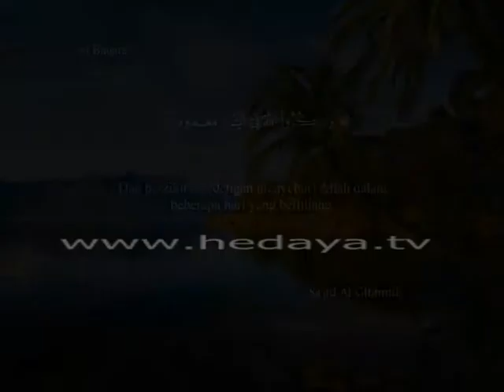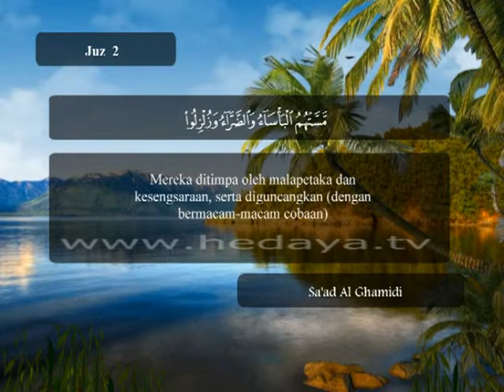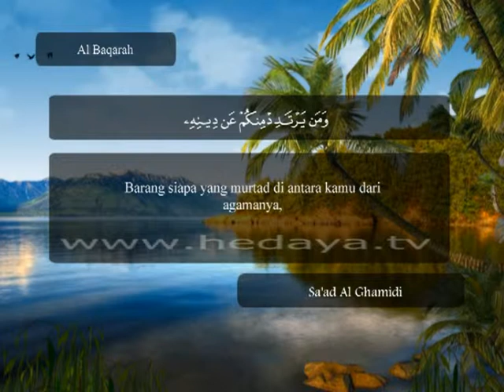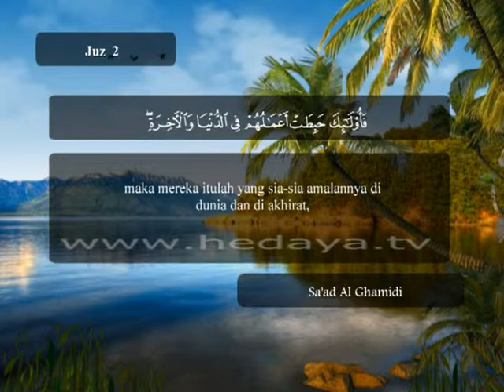013 / Juz 2 / Al Baqarah (203-218) / Syaikh Sa'ad Al-Ghamidi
013 / Juz 2 / Al Baqarah (203-218) / Syaikh Sa'ad Al-Ghamidi